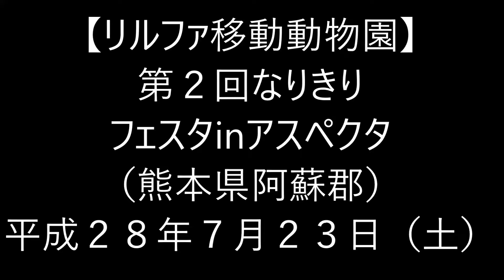H28(2016)7/23(土)③リルファ移動動物園【第2回なりきりフェスタinアスペクタ】(熊本県阿蘇郡)!!リリー、ゾウガメ、フェレット…散歩(リリー、トムをレイプ未遂？)